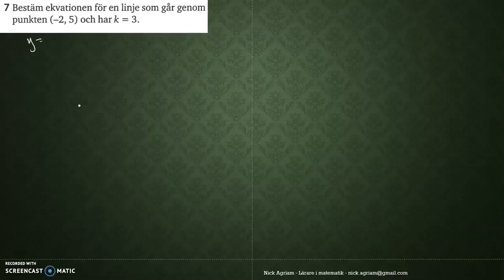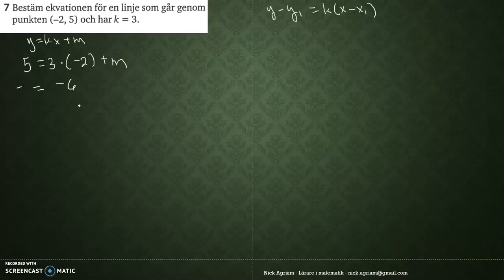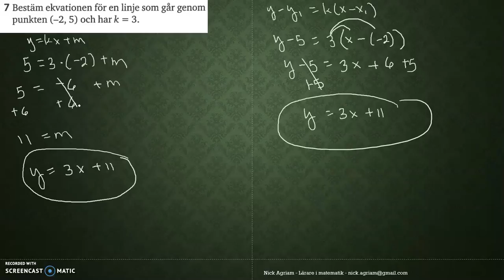Matematik 5000 Ma 2c Kapitel 1 Algebra och linjära modeller Diagnos 1-7